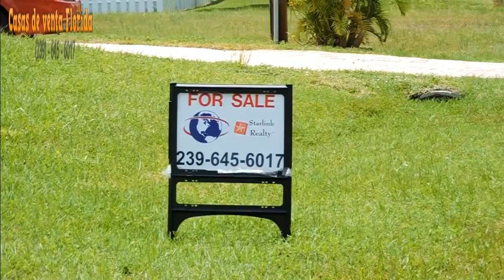VENTA Y COMPRA DE CASAS REMATES DE BANCOS,FINANCIADAS